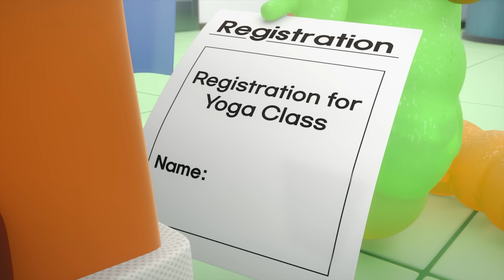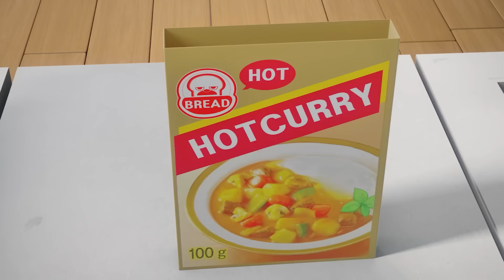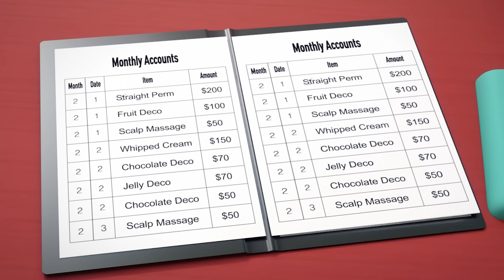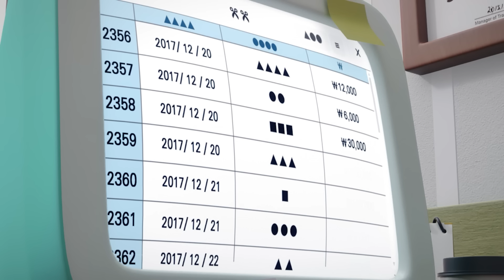BreadBarbershop | Koleksi roti yang menyenangkan | INDONESIA Dubbing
Koleksi roti yang menyenangkan